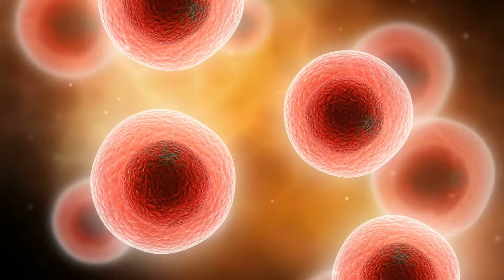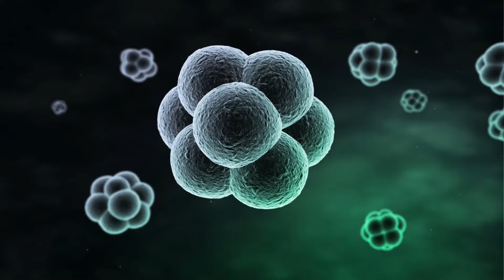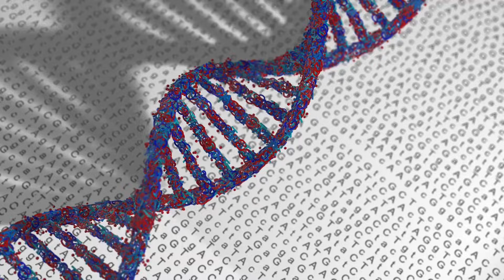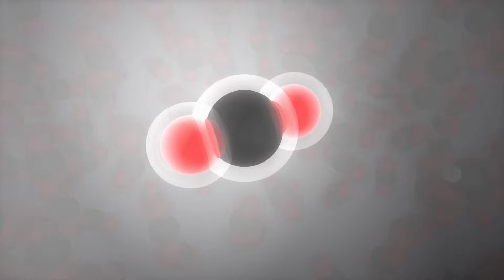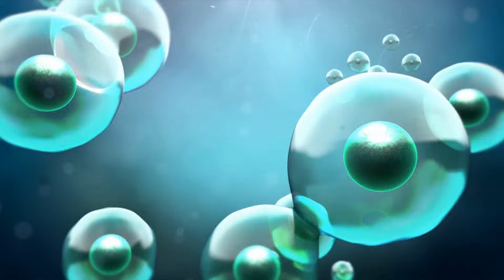¿Cómo se originaron las células? Evolución de las células eucariotas y procariotas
El origen de las células y su evolución.